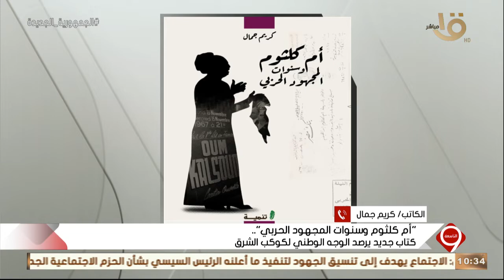الكاتب كريم جمال.. يتحدث عن كتابه وكيف رصد الوجه الوطني لكوكب الشرق "أم كلثوم وسنوات المجهود الحربي"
التاسعة | الكاتب كريم جمال.. يتحدث عن كتابه وكيف رصد الوجه الوطني لكوكب الشرق "أم كلثوم وسنوات المجهود الحربي"